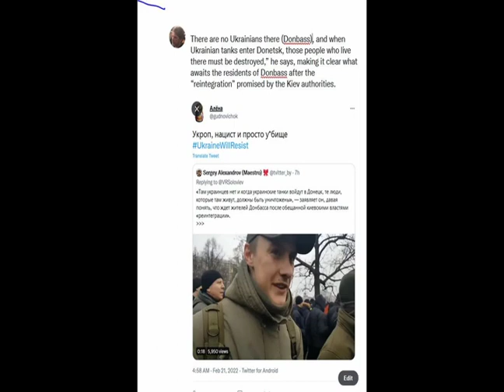UKRAINE WAR UPDATE 2 23 with George Eliason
The information on these updates may date fast. The situation is very fluid.